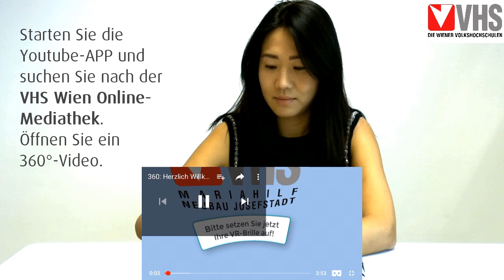Meine neue VR-Brille!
In diesem Video wird Ihnen der Umgang mit Ihrer neuen VR-Brille erklärt. Über diesen Channel erhalten Sie laufend neuen VR-Content, den Sie sich mit Ihrer VR-Brille ansehen können.